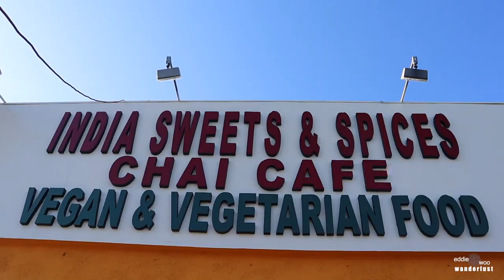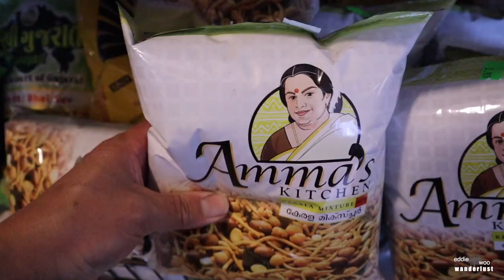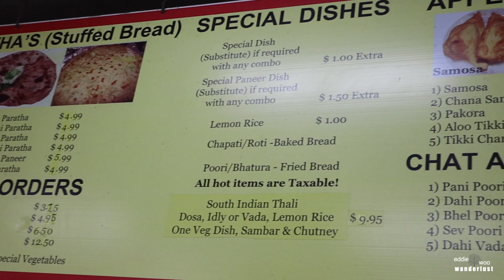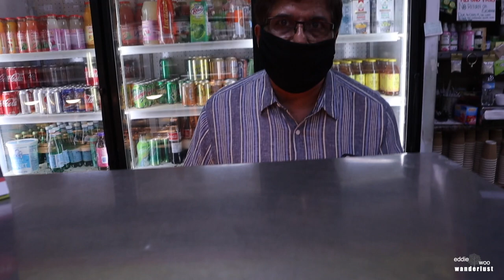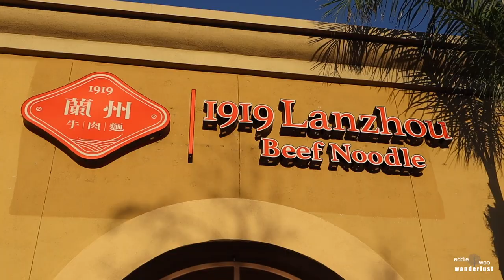How good is INDIAN FOOD in LOS ANGELES | The Melting Pot Episode 3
Welcome to my brand new series The Melting Pot! I've been fortunate to travel and eat the very best cuisines from all around the world. Los Angeles has a lot of diversity and dining options. But can I find the great-tasting foods I've eaten during my travels here in LA? Watch and find out!

India Sweets & Spices Chai Cafe Culver City